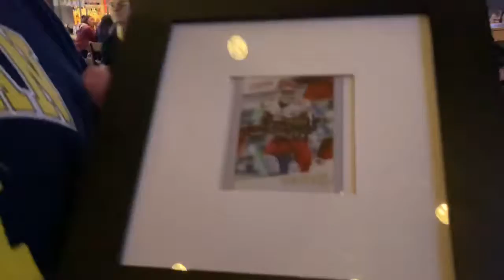Ucon Fantasy Football League 2018 Championship Trophy Presentation